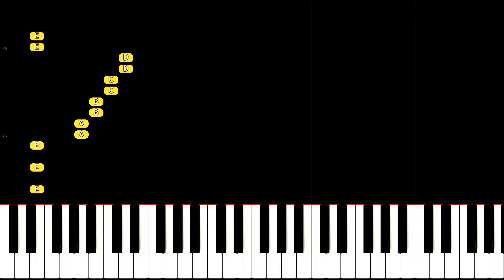Supernova - Willow Raid x Piggy Con - Space Willow Chase Theme - OST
Theme for the Space Willow Chase Theme from the Willow Raid & Piggy Con collab mini chapter, The Exo-Planet - called Supernova.